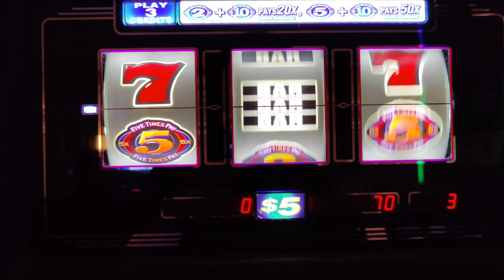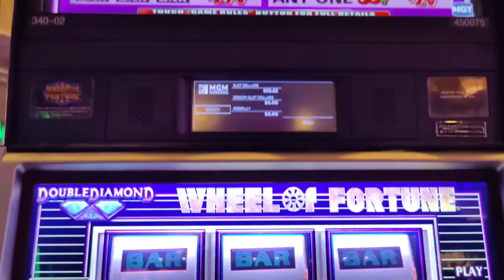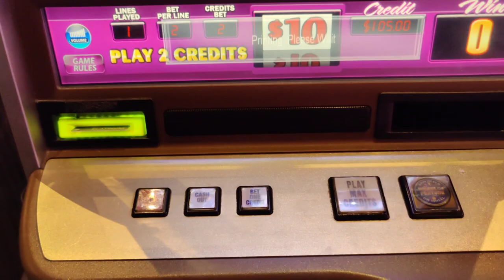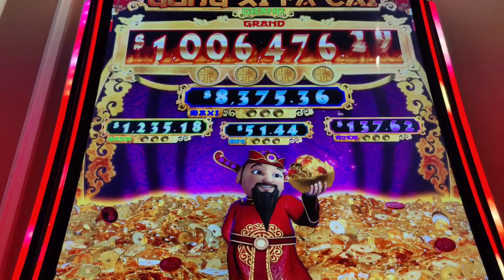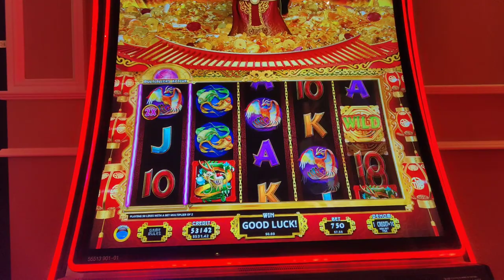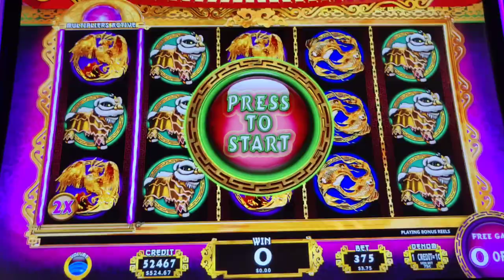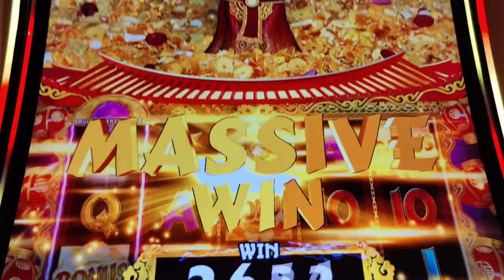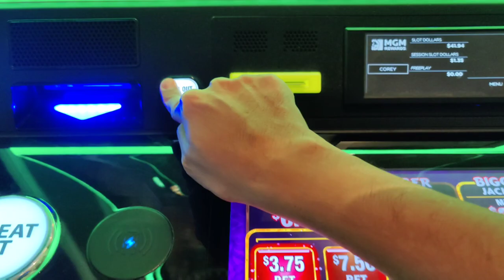I WORE OUT the Massive Win Graphic! And Picked for $1 Million on Gong Xi Fa Cai!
The last day of my July 2023 Vegas trip begins at @BellagioLasVegas with my best run ever on Gong Xi Fa Cai!  Gimme the million dollar grand, please!  Also featuring 2x 5x 10x Bonus Times Pay and $10 Wheel of Fortune.